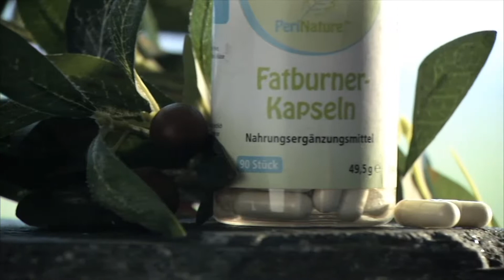PeriNature Fatburner-Kapseln, 90 Stück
* Diätpille mit indischem Kürbis & grünem Spargel
* Empfohlene Tagesdosis: 2 Kapseln mit viel Wasser
* Fatburner-Kapseln zur Unterstützung Ihrer Diät

PeriNature

Schlank mit Pflanzenkraft: Diätpille mit indischem Kürbis & grünem Spargel!

Damit kann die Fettverbrennung losgehen: Die Fatburner-Kapseln unterstützen Sie in all Ihren Diätbemühungen.

Garcinia Cambogia wird allgemein eine Appetit zügelnde und Fett reduzierende Wirkung nachgesagt. Die auch als indischer Kürbis bekannte Frucht wird seit Jahrhunderten in der Ayurveda-Medizin angewendet. Als Hauptwirkstoff gilt Hydroxyzitronensäure (HCA), die die Umwandlung von Kohlenhydraten in Fett hemmen soll.

Grüner Spargel ist landläufig als Schlankmacher bekannt durch positive Effekte auf Entschlackung, Entgiftung und Fettstoffwechsel. Die enthaltenen pflanzlichen Ballaststoffe tragen zu einem Gefühl der Sättigung bei.

* Inhaltsstoffe: Garcinia Cambogia (60% HCA), Grüner-Spargel-Pulver, Magnesiumstearat, Mikrokristalline Cellulose in Gelatine-Kapsel
* Ohne Farbstoffe

Hinweis: Bewegung und abwechslungsreiche Ernährung sind die Grundlage für einen gesunden und schlanken Körper. Die PeriNature Fatburner-Kapseln dienen zur Ergänzung. Empfohlene Tagesdosis nicht überschreiten. Bitte außerhalb der Reichweite von Kindern aufbewahren.